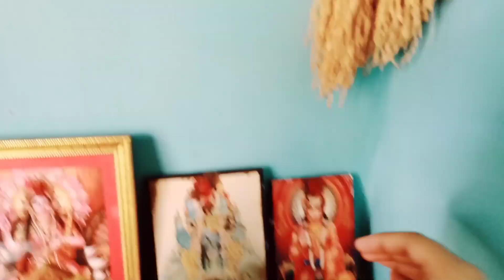আমার প্রথম YouTube vlogs 😅